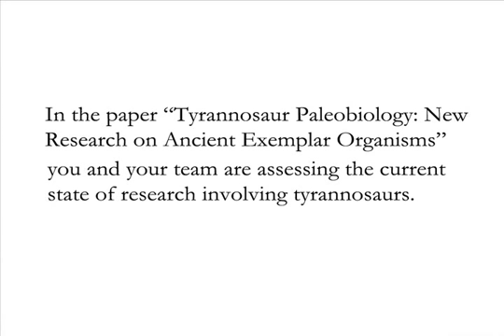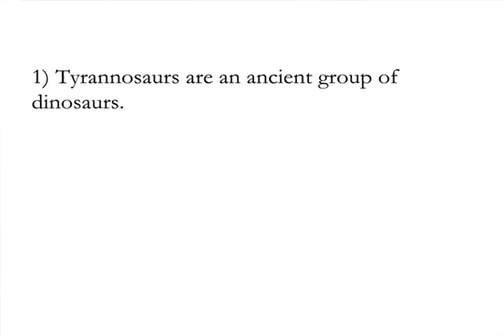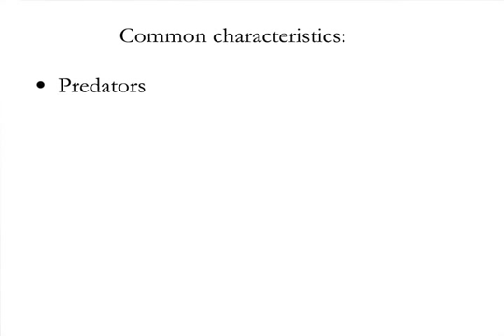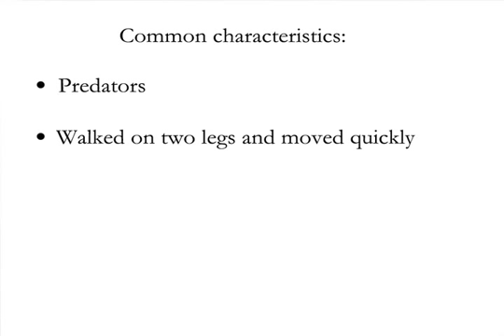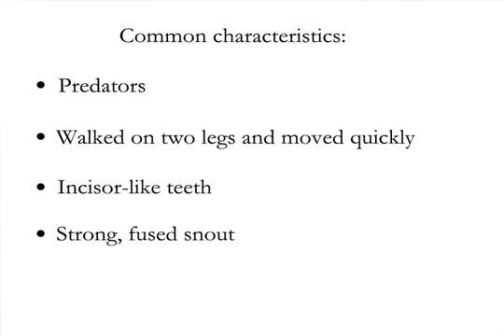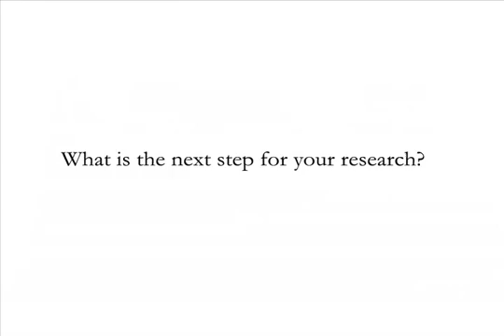Interview with Steve Brusatte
Check out EurekAlert!'s first video for the Science Reporting for Kids portal and see what the American Museum of Natural History's Stephen L. Brusatte has to say about the late, great, tiny T. rex. This video relates to an article that appeared in the 17 September 2010 issue of Science, published by AAAS. The study, by Stephen L. Brusatte of the American Museum of Natural History in New York City, and colleagues was titled, "Tyrannosaur Paleobiology: New Research on Ancient Exemplar Organisms."